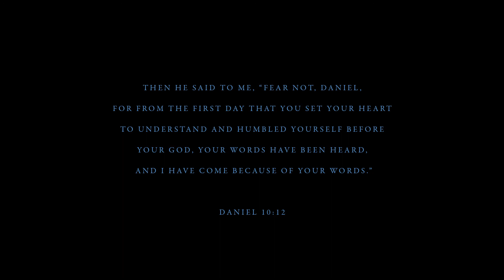Summer 40 Days of Prayer and Fasting - Please Join Us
Please join Christian Union President Matt Bennett, and believers across America in a special season of prayer and fasting, from August 11 to September 19, 2014.